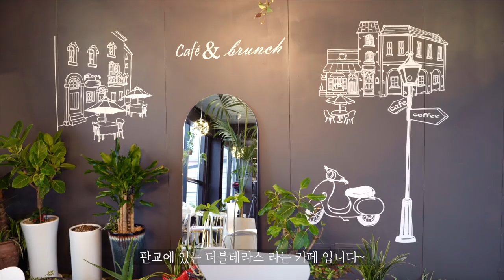Eng)Cafe vlog /오늘 하루도 참 달고나🤤 / 커피 멍 하고 가세요😊 / 마음이 편안해지는 카페 브이로그 / 카페알바 /카페사장 / 카페ASMR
안녕하세요 여러분 ㅎㅎ 잘지내셨나요~?
오랜만에 일상 브이로그로 돌아왔습니다 ㅎㅎ
저는 요즘 너무나도 행복한 나날들을 보내고 있어요!
다 우리 러버분들이 있었기에 가능한 일인거 같습니다.
날씨가 다시 추워졌어요.다들 감기조심하시고 몸조심 하시길 바랍니다.
I'm back with my daily VLOG after a long time ago. Haha
These days, I'm having such happy days!
I think it's all possible because of our fans.
The weather got cold again.Everyone, please be careful not to catch a cold and take care of yourself.

🔻비버가 이용하는 유료 영상용 음원 사이트
🎶MUSIC
위 링크를 이용하여 구독 하시면 두달의 무료 이용기간이 추가됩니다.